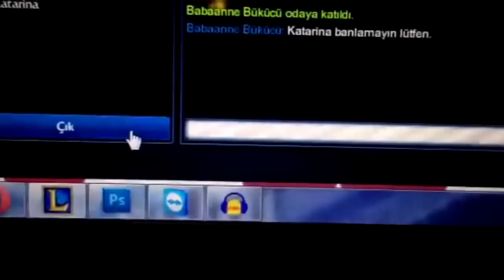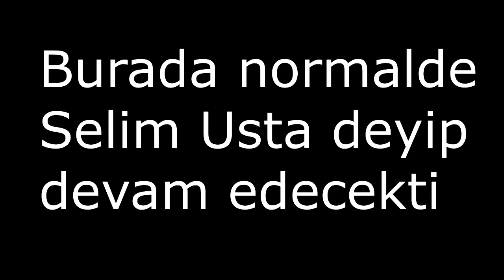Aşırı Ciddi Katarina Rehberi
Hey ronnie and anisa. I love yall, even tho im famous af.